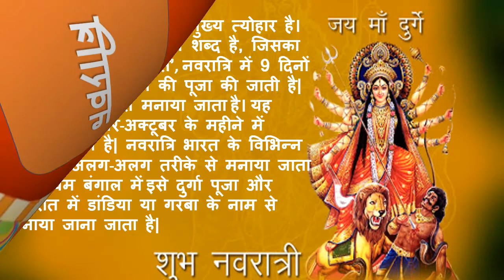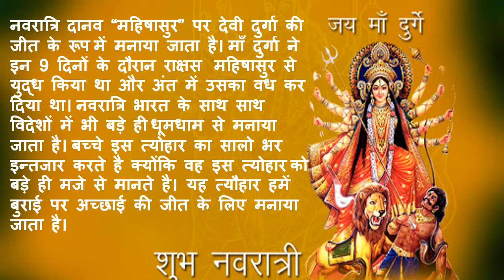नवरात्रि पर निबंध. Navratri par nibandh in Hindi for kids.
Hindinibandh. Learn about Navratri in Hindi for young kids. Hindi Essay. Navratri nibandh Hindi mein. Short paragraph on Navratri for youngster. Few sentences on Navratri for children. Short sentences on Navratri for youngster.